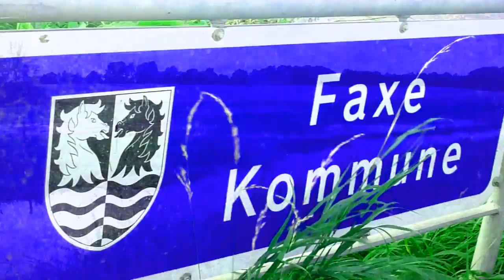≡ A/O Stream: Holy Cows and Hay Day Happiness ≡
This is an adventure with Å Sound and Holy Cows in Hay Day Happiness. Bellowing sounds from the ancient cows in the median stream... That's all!!

||+ ◄ ≡ ☺ Āḥ ≡ ☯ Mīṁ ≡ ☻ Lāṁ ≡ ► -||
||- ◄ ≡ ☻ Oṁ ≡ ☯ Hūṁ ≡ ☺ Āaḥ ≡ ► +||